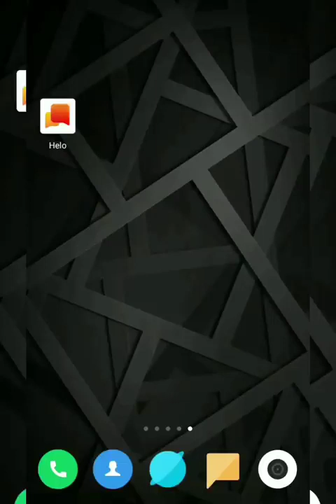Tik tok video: Nisha Guragain|Riyaz|Jannat Zubair|Arishfa khan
This video is about tik tok. Here you can find most suitable tik tok videos. This video contain many
 emotions just like "Funny" "Romantic" "Drama" "Love" and so on. Also here you can find every Famous tik tok star videos.
All latest tik tok video update here, You can find every new tik tok video here.